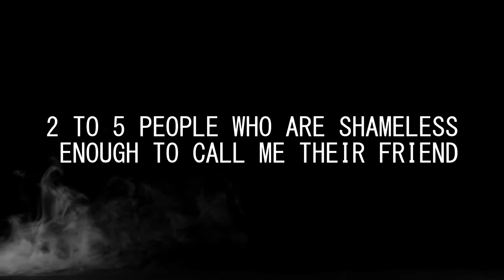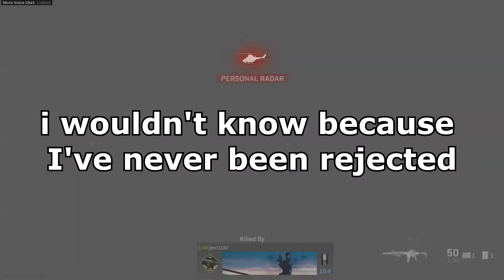Friends in Discord 5! (we did it!)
Man... the 5th Friends in Discord video... well since my gameplay videos are dead and my friends keep asking for more videos like this so they can bask in the sound of their own voices I said: "why not?".

Yellow: Has no channel...